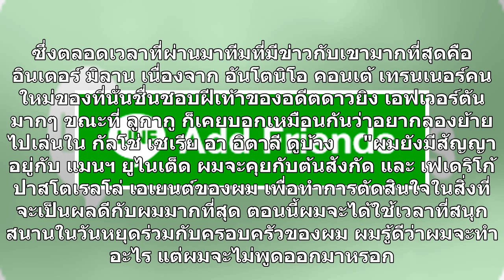ข่าวย้ายหนาหู!ลูกากูว่ายังไงกับอนาคตตัวเอง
หลังจากที่มีข่าวลือเรื่องการย้ายทีมออกมาบ่อยๆ ล่าสุด โรเมลู ลูกากู หัวหอก แมนฯ ยูไนเต็ด ก็ยังไม่ยอมตอบอะไร โดยบอกเพียงจะไปหารือกับฝ่ายที่เกี่ยวข้องก่อน พร้อมระบุ ตอนนี้ให้ความสำคัญกับการพักผ่อนร่วมกับครอบครัวเป็นอันดับแรก      โรเมลู ลูกากู กองหน้าชาวเบลเยียมของ แมนเชสเตอร์ ยูไนเต็ด สโมสรดังแห่งวงกา...